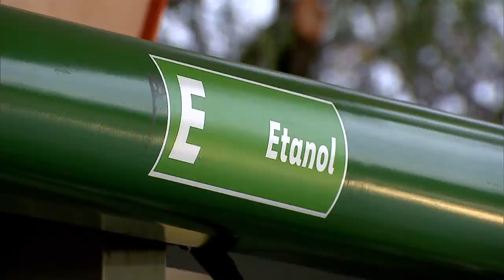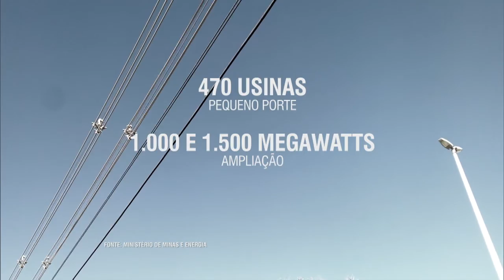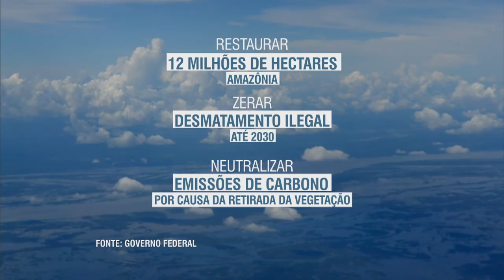NOTICIAS DA SEMANA - 22 de agosto